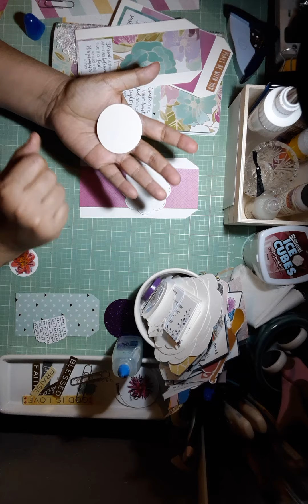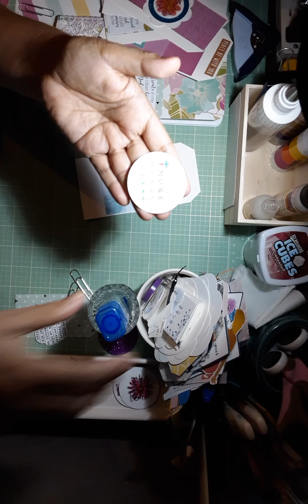Making a Devotional journal and tags